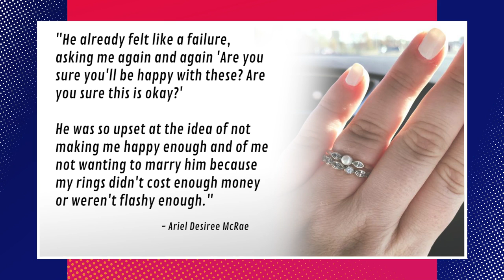Woman Defends Her $130 Engagement Ring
Woman defends her $130 engagement ring after employee mocks it. Do you think too much emphasis is placed on the monetary value of a ring?